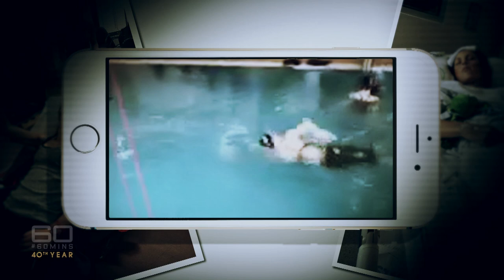The inspirational story of Paralympian Lauren Parker | 60 Minutes Australia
Supremely fit, Lauren Parker’s life was an exciting blur of international competition and full-time training. Then she was involved in a dreadful, freakish accident that left her paralysed.

For forty years, 60 Minutes have been telling Australians the world’s greatest stories. Tales that changed history, our nation and our lives.
Reporters Liz Hayes, Allison Langdon, Tara Brown, Charles Wooley, Liam Bartlett and Tom Steinfort look past the headlines because there is always a bigger picture. Sundays are for 60 Minutes.